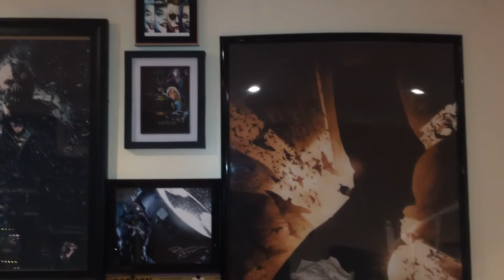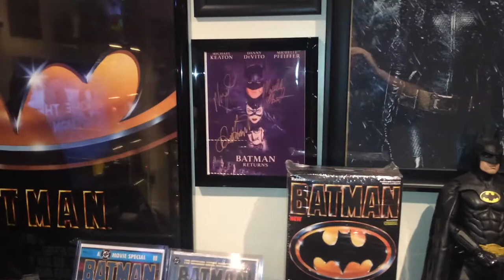Batman collection end of 2016 update.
End of year Batman collection update video